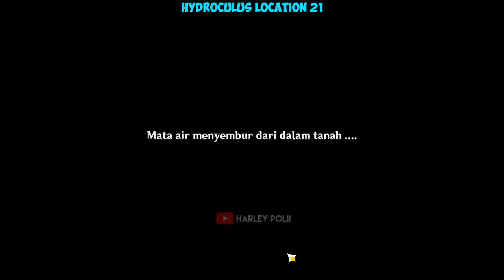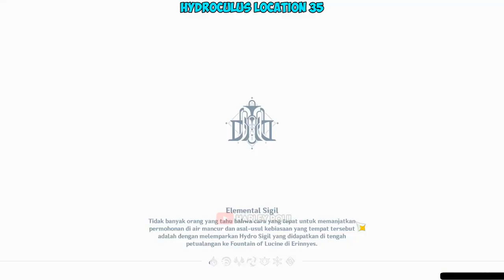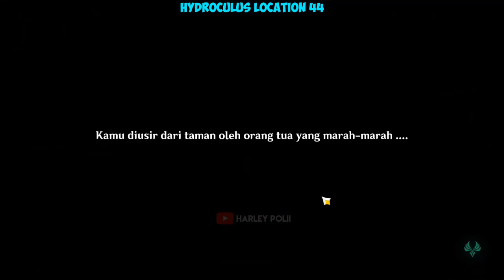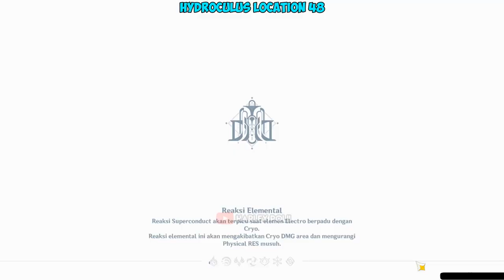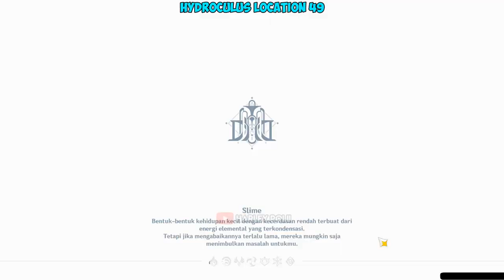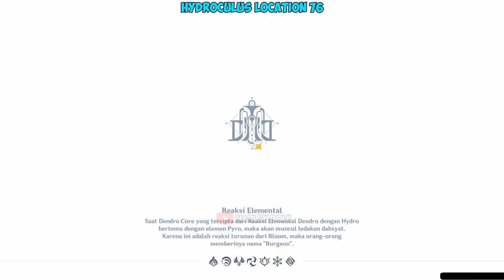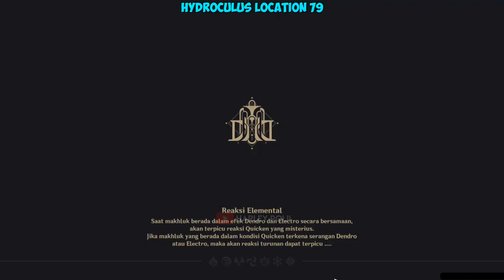Semua Lokasi Hydroculus Di Fountaine (Lengkap All Guide) Part1 - Genshin Impact Indonesia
NEW UPDATE!!! Genshin Impact Fountaine 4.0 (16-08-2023)
Fountaine Location

My PC Spec :
RAM 16GB
GTX 1660ti